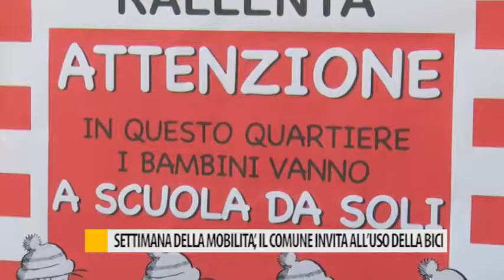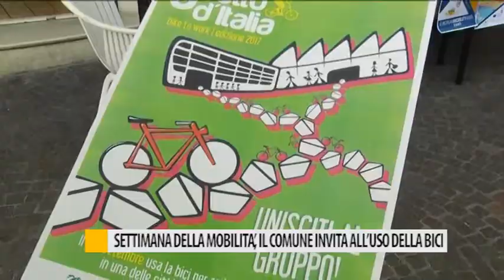Settimana della mobilità, il comune invita all'uso della bici